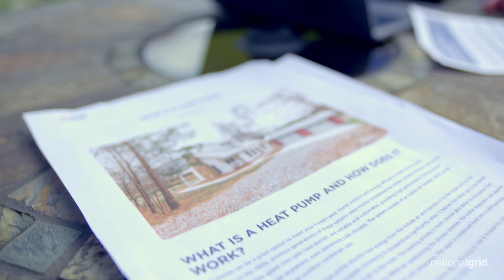Customer Testimonial: Central Air Source Heat Pump | National Grid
Air source heat pumps can efficiently heat and cool your home and be retrofitted into existing ductwork. Don't just take our word for it. Listen in as Dora Lee, a customer in our NY Capital Region and John, from Holbrook Heating and Cooling a, NYS Clean Heat participating contractor, talk about the benefits of installing a central air source heat pump system. Incentives are available for your home.

At National Grid, we are committed to delivering safe and reliable energy to the customers and communities we serve.

We are one of the largest investor-owned energy companies in the US — serving more than 20 million people throughout New York and Massachusetts.

We are at the heart of one of the greatest challenges facing our society — transforming our electricity and natural gas networks with smarter, cleaner, and more resilient energy solutions to meet the goal of reducing greenhouse gas emissions.  Every day we work with stakeholders to promote the development and implementation of more sustainable, innovative and affordable energy solutions.

We are proud of the contributions our work and our people make towards the prosperity and wellbeing of our customers, communities and investors.